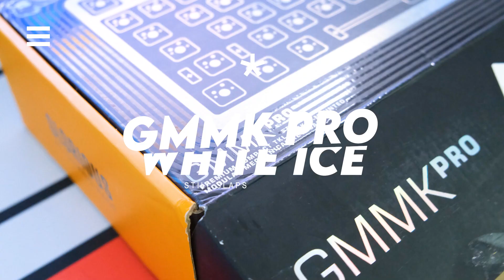GMMK Pro still slaps in 2024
Hello, everyone!

In this video I built the GMMK Pro. I believe this board is still one of the best in the entry level scene of the keyboard community.

It still looks and sounds great and the response is still sharper than other entry level boards.